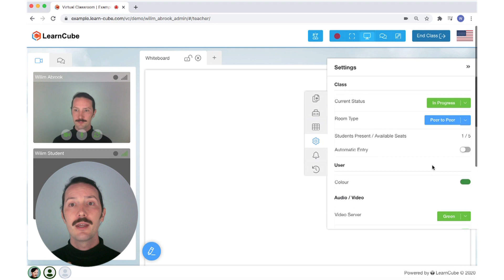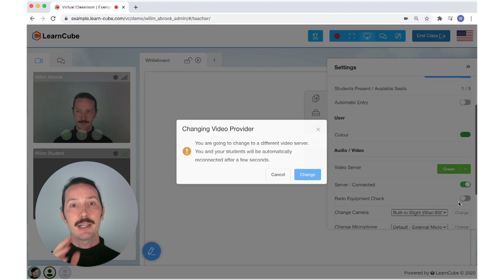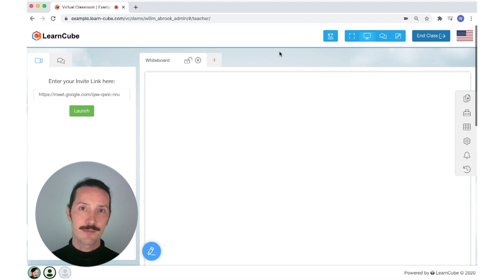Troubleshooting - Using an External Video Server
How to use LearnCube's external video server function, in cases where the student can enter the classroom, but their video stream is blocked on our platform.

Sign up for a free 14-day trial of LearnCube's Virtual Classroom